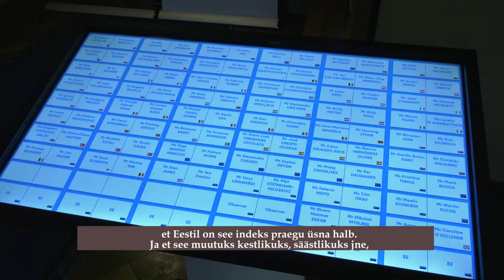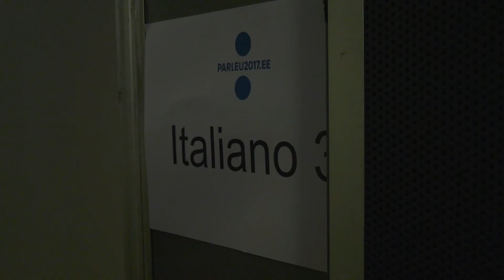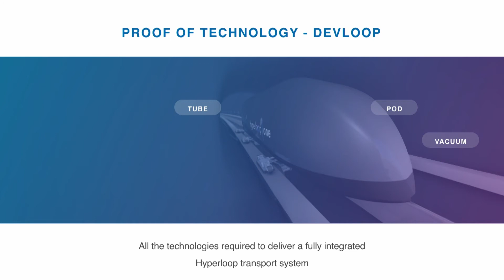Transpordikonverents Riigikogus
Rahvusparlamentide ja Euroopa Parlamendi poliitikud arutasid täna Riigikogus, kuidas parandada Euroopa transpordiühendusi.